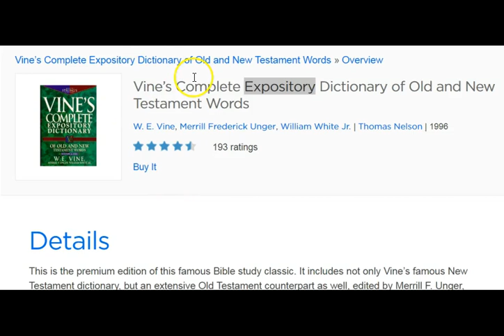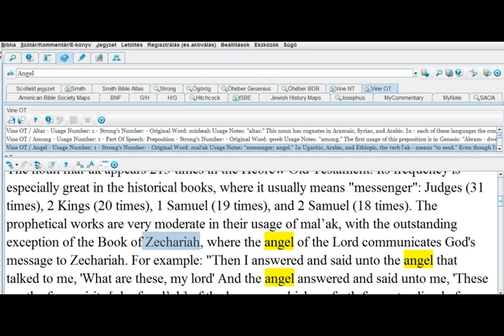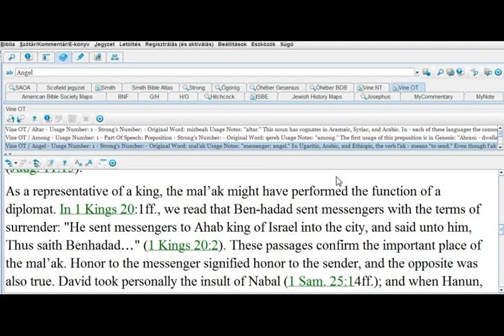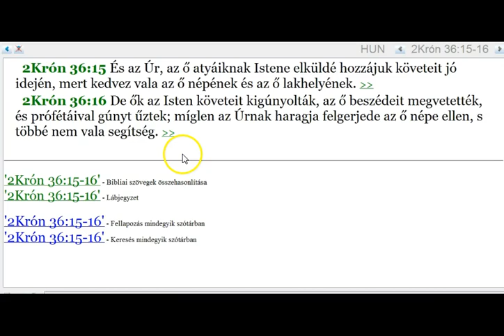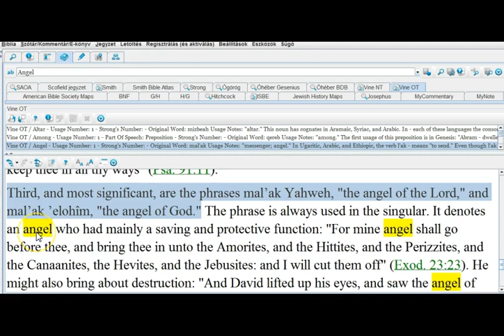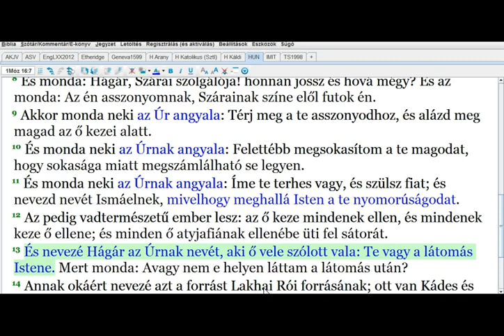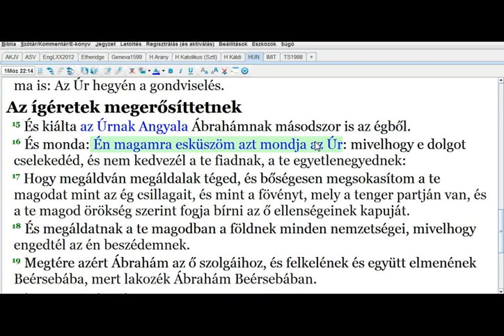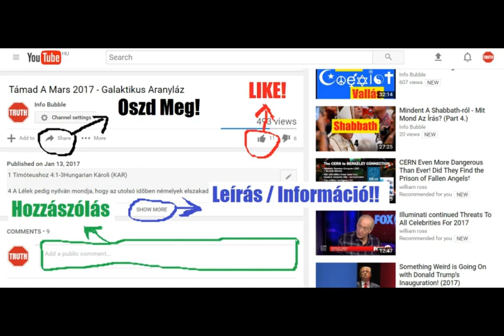Az Atya És A Fiú 15.Rész - YAHUAH Angyala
INFO BUBBLE ON FACEBOOK:
SKYPE: Info Bubble
SHALOM ÉS HALLELUYAH!

1Kir 20:1 És Benhadád, Szíria királya összegyűjté egész seregét, és harminckét király volt ő vele és [nagyon sok] ló és szekér, és felméne és megszállá Samariát, és ostromolni [kezdte] azt.
1Kir 20:2 És követeket küldött Akhábhoz, az Izrael királyához a városba;
1Kir 20:3 És azt üzené neki: Azt mondja Benhadád: A te ezüstöd és aranyad az enyém, a te feleségeid is és a te szép fiaid is az enyémek.
1Kir 20:4 És felele az Izrael királya, és monda: Amint megmondottad uram, király, tiéd vagyok mindenekkel, amelyeket bírok.
1Kir 20:5 Megtérvén pedig a követek, mondának: Azt mondja Benhadád: Miután hozzád küldöttem, és azt üzentem, hogy a te ezüstödet és aranyadat és a te feleségeidet és fiaidat add nekem;
1Kir 20:6 Azért holnap ilyenkor elküldöm az én szolgáimat hozzád, és felkutatják a te házadat, és a te szolgáid házait; és kezekhez veszik, ami csak kedves előtted, és elhozzák.

Zak 4:4 És felelék, és mondám az angyalnak, aki beszél vala velem, mondván: Mik ezek, Uram?
Zak 4:5 És felele az angyal, aki beszél vala velem, és mondá nekem: Hát nem tudod-e, mik ezek? És mondám: Nem, Uram!
Zak 4:6 És felele, és szóla nekem, mondván: Az Úrnak beszéde ez Zorobábelhez, mondván: Nem erővel, sem hatalommal, hanem az én lelkemmel! azt mondja a Seregeknek Ura.
Zak 4:7 Ki vagy te, te nagy hegy? Lapállyá [leszel] Zorobábel előtt, és felviszi a csúcs-követ, [és ilyen] kiáltás [támad]: Áldás, áldás reá!
Zak 4:8 És szóla hozzám az Úr, mondván:
Zak 4:9 A Zorobábel kezei veték meg e ház alapját, és az ő kezei végzik el azt, és megtudod, hogy a Seregeknek Ura küldött el engem hozzátok.

1Móz 32:6 És megtérének Jákóbhoz a követek, mondván: Elmentünk vala a te atyádfiához Ézsaúhoz, és már jön is elődbe, és négyszáz férfi van vele.

4Móz 21:32 És elkülde Mózes, hogy megkémleljék Jázert, és bevevék annak városait, és kiűzé az emoreust, aki ott vala.

2Kir 1:2 És mikor Akházia kibukott az ő felházának korlátján Samariában, és megbetegedék, követeket külde el, akiknek azt parancsolá: Menjetek el, kérdjetek tanácsot a Baálzebubtól, az Ekron istenétől, hogy meggyógyulok-e e betegségből?

2Sám 10:4 Elfogatá azért Hánon a Dávid szolgáit, és szakáloknak felét lenyiratá, és ruháikat félben elmetszeté az alfelekig, és elbocsátá őket

2Krón 36:15 És az Úr, az ő atyáiknak Istene elküldé hozzájuk követeit jó idején, mert kedvez vala az ő népének és az ő lakhelyének.
2Krón 36:16 De ők az Isten követeit kigúnyolták, az ő beszédeit megvetették, és prófétáival gúnyt űztek; míglen az Úrnak haragja felgerjede az ő népe ellen, s többé nem vala segítség.

1Móz 19:1 Mikor a két angyal estére Szodomába jutott, Lót Szodoma kapujában ül vala, és amint meglátá őket Lót, felkele eléjük, és arccal a földre borult.